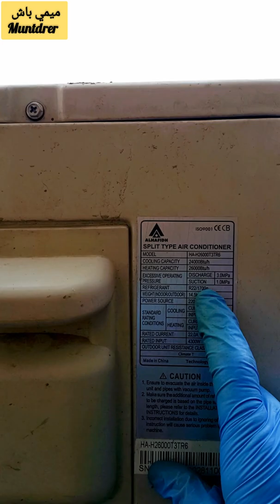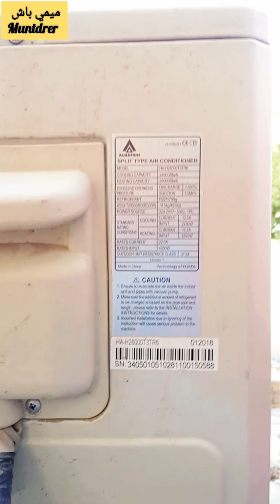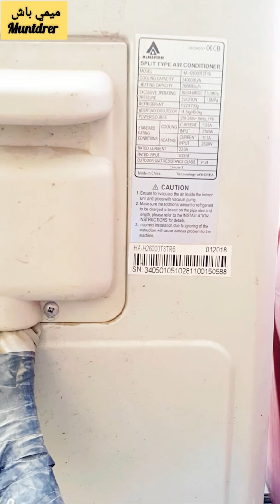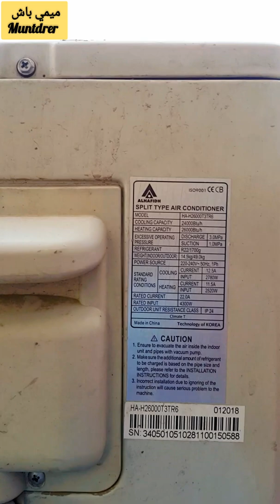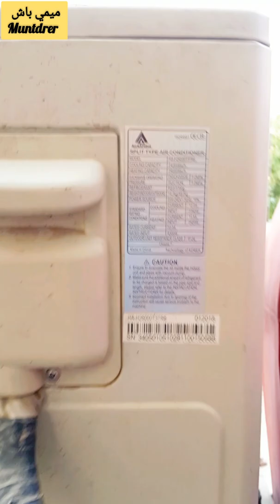تعبئة وشحن مكيف السبلت بالغاز الفريون R22 مع الشرح (الجزء الاول ) how to charging gas R22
السلام عليكم ورحمة الله وبركاته ... في هذا الفديو سوف اقوم بشرح الطريقة المبسطة لعملية تعبئة وشحن السبلت بالغاز  الفريون R22 خطوة بخطوة للمبتدئين حتى تتمكن من شحن مكيف البيت بنفسك دون الحاجة الى الفنيين,,,
 يٌسعدني إشتراكك في القناة كي يصلك كل جديد حصريآ قبل الجميع, ويسعدني ان تدعم القناة من خلال مشاركة هذا الفيديو و من خلال صفحات السوشيال ميديا:شاهد الجزء الثاني للمقطع تحياتي لكم